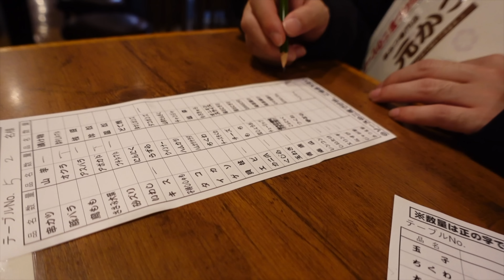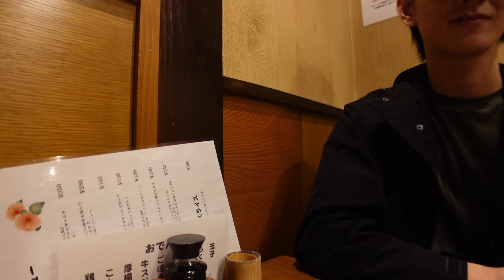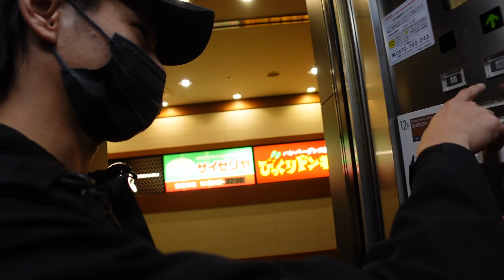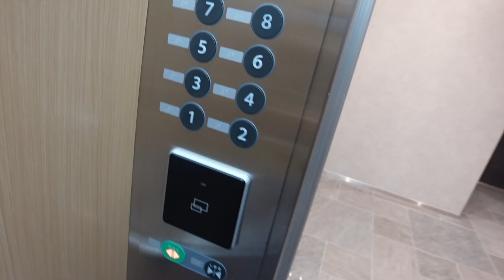旅行中でもジムに行きたいんだっ…！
I love protein haha

お仕事関係のご連絡はInstagramの
DMまでお願いします🙇🏻‍♂️🙇🏻‍♂️🙇🏻‍♂️

もりしょーのSNS
入力中. 。

我が家に到着するまで時間がかかります。 腐りやすい物などはごめんなさい🙇‍♀️